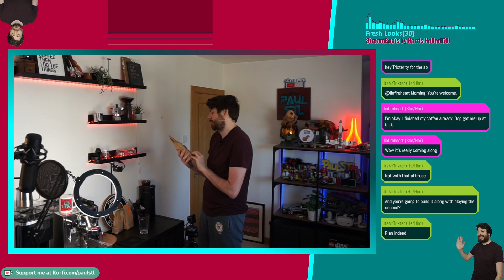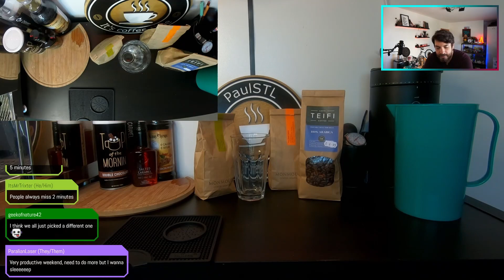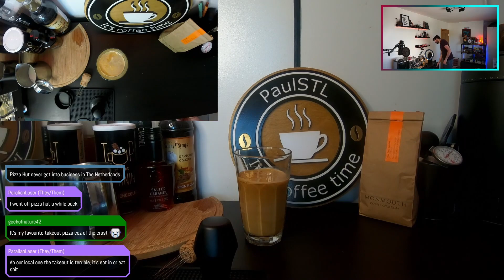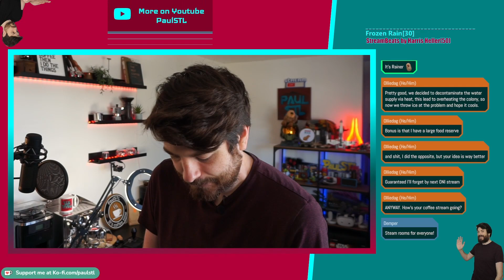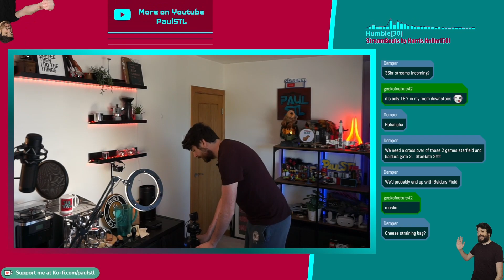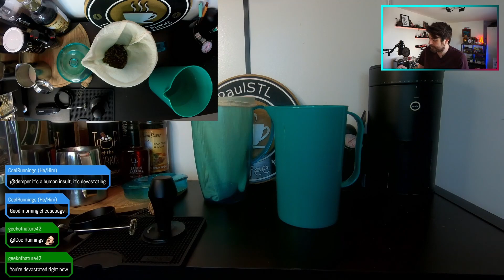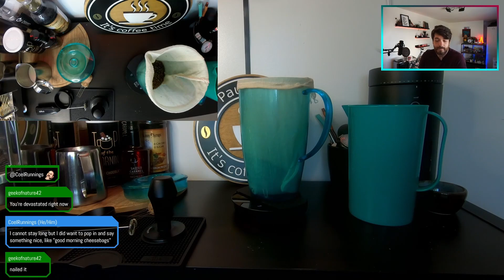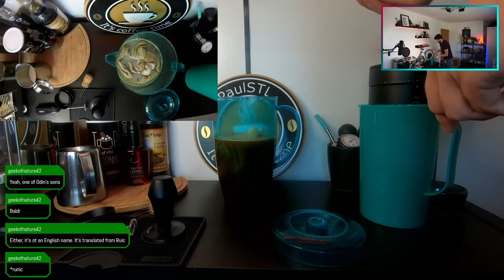Trying Whisky Balls | Coffee Mornings | Stream VOD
Originally Streamed on Twitch on 3rd September 2023

I'm a variety streamer and I'm live every week on Twitch:
Mon 6:30pm
Fri 6:30pm

1:51 Stream Info
2:11 Back to video